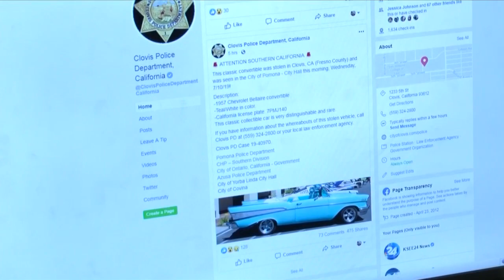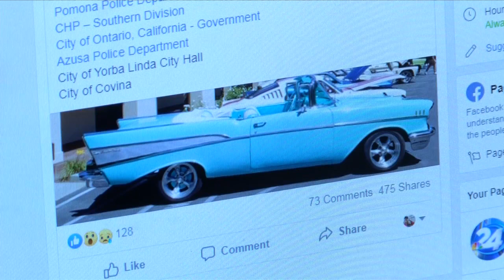A classic convertible was stolen in Clovis. Have you seen it?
One man's dream car, a 1957 Chevrolet Bel Air convertible, was stolen from his backyard early Wednesday morning.